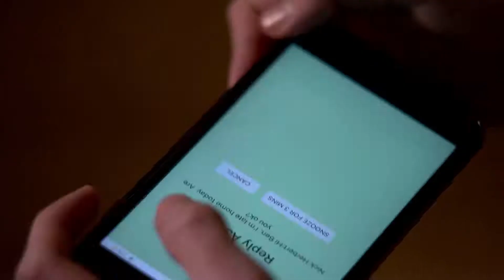MedDay - July 26, 2019